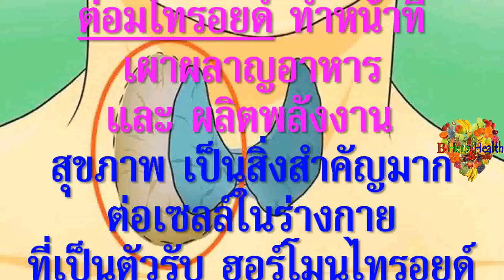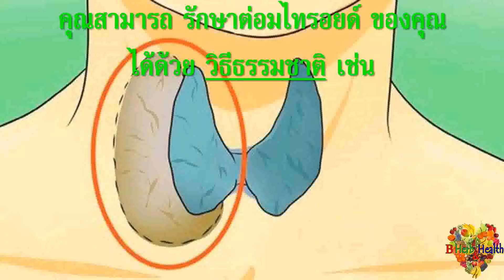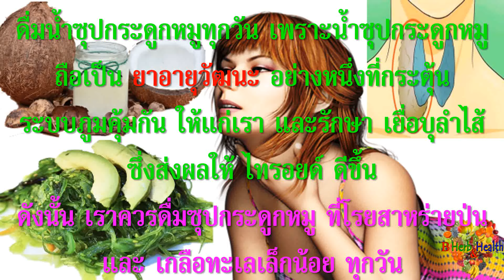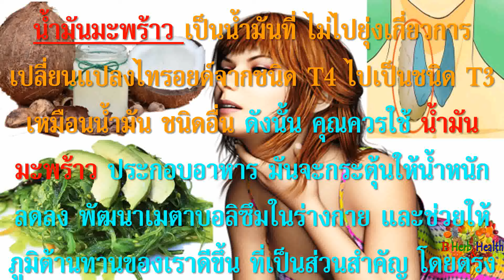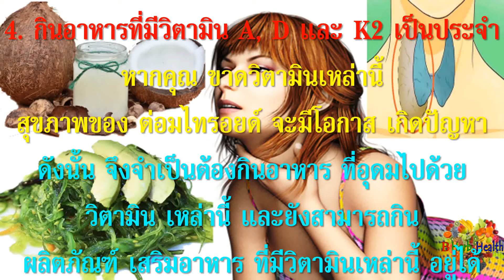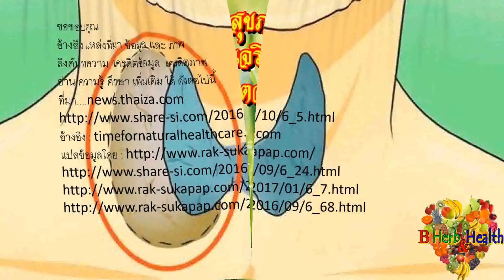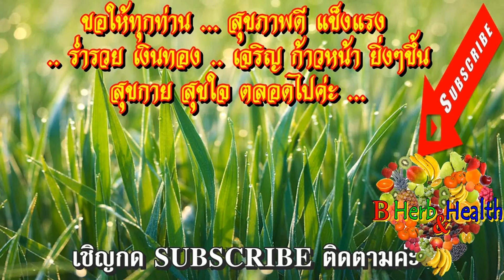ไทรอยด์ รักษาโดย ธรรมชาติ 6 วิธี แพทย์ไม่ได้เปิดเผย ทำได้ด้วยตัวเอง รีบแชร์ส่งต่อบอกบุญด่วน